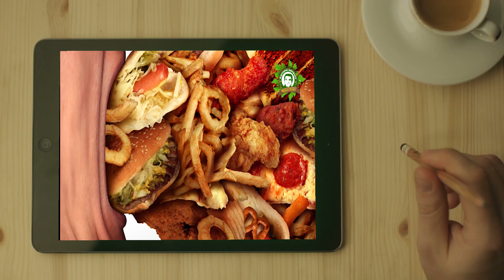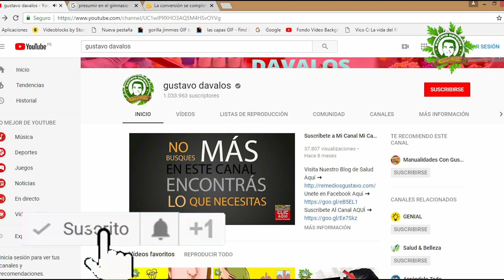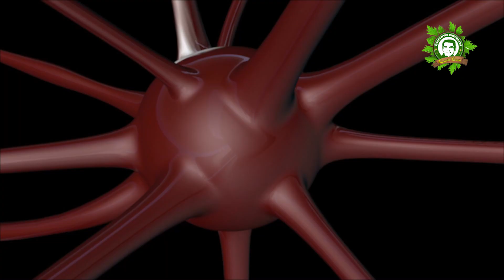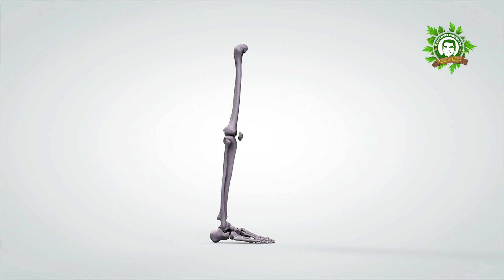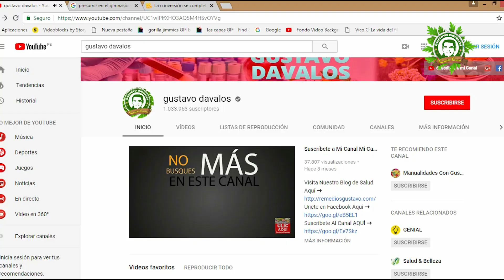🙏Con Sus 62 Años De Edad Esta Planta Le Ayudo Con Su Visión Limpio El Colon y También Su Hígado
Son muchos los alimentos que consumimos a diario en nuestra alimentación, pero nunca nos paramos a ver los beneficios que pueden contar alguno de ellos. Solo nos enfocamos en comer y nunca nos damos cuenta qué tan beneficiosos son para la salud o qué clase de aporte nutricional hace cada uno de ellos.